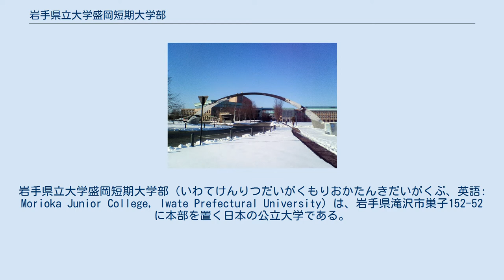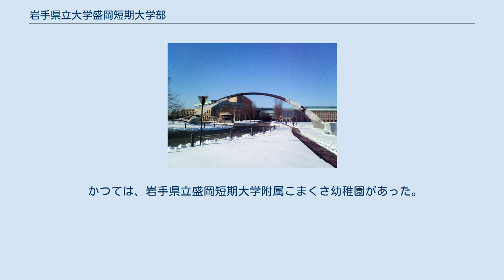岩手県立大学盛岡短期大学部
岩手県立大学盛岡短期大学部（いわてけんりつだいがくもりおかたんきだいがくぶ、英語: Morioka Junior College, Iwate Prefectural University）は、岩手県滝沢市巣子152-52に本部を置く日本の公立大学である。
1951年に設置された。
大学の略称は盛岡短大。
 かつて岩手県立盛岡短期大学として盛岡市住吉町1-48にキャンパスが置かれていたが、岩手県立大学開学に伴い岩手郡滝沢村（現滝沢市）に移転され県立大学併設の短期大学となり、学科体制が2学科と1学科2専攻から、従来の1学科2専攻と新設1学科として再編され現在にいたっている。
盛岡市の旧キャンパス跡地は現在岩手県林業公社が利用している。
 全国の短大でも数少ない国際文化学科が設置されている。
英語ほか中国語やハングル語・ロシア語などがあり東北地方では数少ないものとなっている。
 岩手県立大学に併設された短大であるため、キャンパスは大学と共用である。
就職面では客室乗務員内定実績が高い。
 バス利用の場合 以上の路線で、「県立大学」下車。
 徒歩の場合 学科 専攻科 別科 取得資格について 附属機関 公認されているクラブ活動として以下のものがある。
 学園祭は毎年、概ね10月下旬に実施されている。
 同窓会には「成美会」と称した組織や旧来の法経学科独自のものがある。
 これまでの実績では、岩手県立大学のほか岩手大学・宇都宮大学・愛知県立大学・宮城学院女子大学・聖徳大学・杏林大学・実践女子大学などがある。
 かつては、岩手県立盛岡短期大学附属こまくさ幼稚園があった。